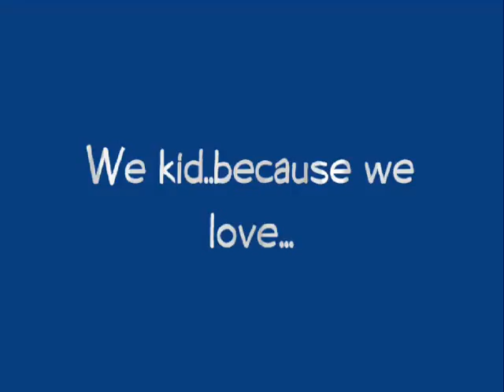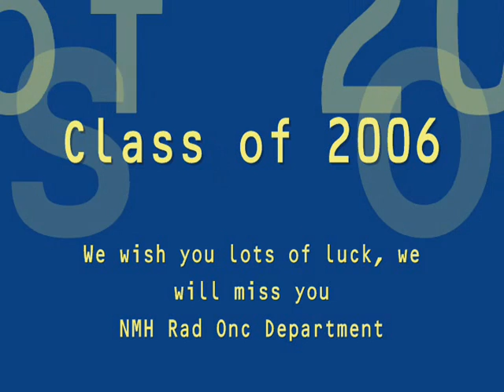Real World Radiation therapy #1: Are You Serious?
Send off to radiation therapy students. Episode one captures Meeta (Played by Virgilio R) explores effective communication